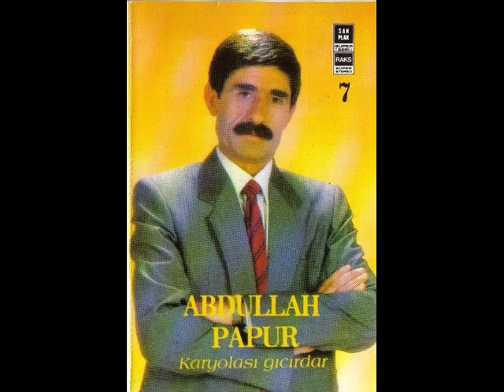abdullah papur aşşagıdan gelir benim türkmenim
EKLİYEN:Sabri galip dogan